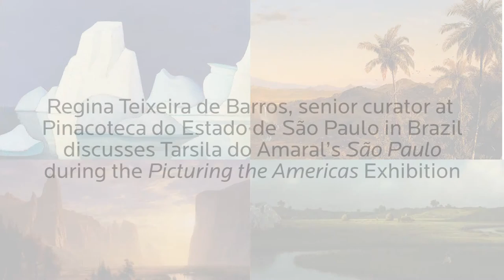Regina Teixeira de Barros: "São Paulo" and Picturing the Americas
Regina Teixeira de Barros, Senior Curator at Pinacoteca do Estado de São Paulo in Brazil, discusses Tarsila do Amaral’s São Paulo, featured in Picturing the Americas:  Landscape Painting from Tierra del Fuego to the Arctic at Crystal Bridges Museum of American Art.  De Barros considers the painting in relationship to the Modernist movement in art and its relationship to the increasing urbanization and modernization of cities across the Western Hemisphere during the mid-twentieth century.